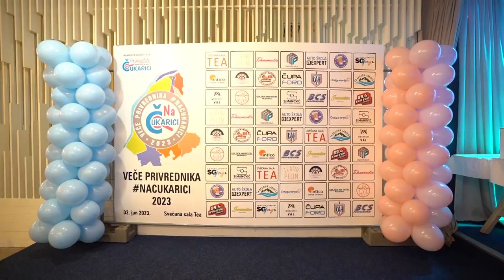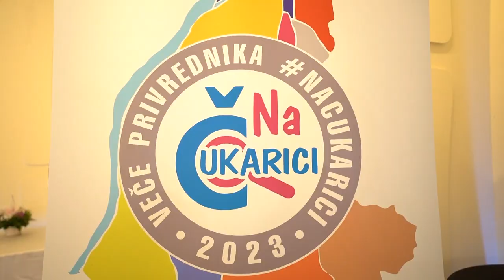Veče privrednika NaCukarici 2023 - organizator "Pronađite na Čukarici" (reportaža)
Dana 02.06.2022. godine uspešno je održana, peti put po redu, promotivno-poslovna manifestacija VEČE PRIVREDNIKA NACUKARICI 2023 u okviru projekta PRONAĐITE NA ČUKARICI. Svečanosti je prisustvovalo preko 100 zvanica, odnosno privrednika sa Čukarice i iz drugih delova Beograda, predstavnici medija kao i predstavnici Gradske opštine Čukarica .
Manifestaciju je svečano otvorio predsednik saveta za privredu Raša Ristivojević, koji se tom prilikom zahvalio organizatorima i prisutnim gostima. Podsetio je goste o samom početku i pokretanju ovog projekta putem portala i časopisa  još 2015. godine kao i podršci i uspešnoj saradnji sa Gradskom opštinom Čukarica. Tom prilikom je naglasio o važnosti projekta koji okuplja i umrežava privrednike i poljoprivrednike (obzirom da su na manifestaciji bila  i predstavnici poljoprivrednih gazdinstava) na jednom mestu. Pozvao je sve prisutne da dođu u kancelariju Gradske opštine Čukarica kao i u Savet za privredu, kako bi dobili adekvatne informacije i podršku o mnogobrojnim subvencijama na nivou Grada Beograda..
Gostima se potom u ime organizatora manifestacije, obratio Vladimir Stojčić, odgovorni urednik časopisa „Pronađite na Čukarici“, koji se najpre zahvalio na podršci svim prisutnim i opravdano odsutnima gostima, a potom izneo postignute rezultate i buduće planove u vezi istoimenog projekta.
Program manifestacije se sastojao iz više segmenata, a u pauzama programa goste je zabavljao AS bend. Uz mikrofon je stajao voditelj-moderator  Miša Ćirić.
U okviru oficijalnog dela manifestacije dodeljene su plakete i zahvalnice pokroviteljima i strateškim partnerima projekta, održana je humanitarna akcija u kojoj su gosti pozvani da podrže fondaciju SRPSKA SOLIDARNOST, a  na kraju svečanog dela programa, u okviru nagradne igre su podeljene  vredne nagrade gostima od naših poklonodavaca.
Sudeći po prvim utiscima gostiju možemo na kraju da dodamo da smo organizovali  još jedan u nizu odličan B2B poslovni događaj.
Ovom prilikom se zahvaljujemo pokroviteljima manifestacije i darodavcima nagrada za goste, našim poslovnim partnerima i klijentima, kao i GO Čukarica i Savetu za privredu.
POKROVITELJI MANIFESTACIJE: Svečana sala Tea, Tehnomedia, Ketering Juca Debeljuca, Auto škola Expert, Agencija Prosperios,  BCS Professional, Sa vrhova Javora , Golden Inn Hotel, Čupa Ford, Vinarija Moravski Val, Napoli NBG, Foto studio Simanovic, Madero Lady, Štamparija Gagi, Coca cola Hbc Srbija Premium Spirits Unit, Heineken Srbija d.o.o, Osiguranje.co.rs (Tara Partner), KAN obezđenje.
MEDIJSKI PARTNERI:  Bum Bum Radio, Innovative Production.
ORGANIZATOR MANIFESTACIJE: Pronađite na Čukarici